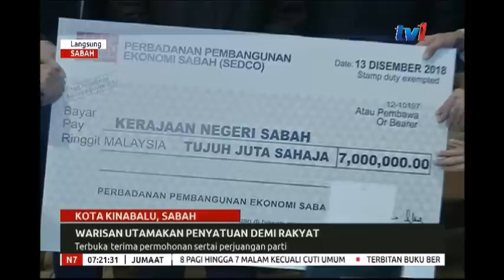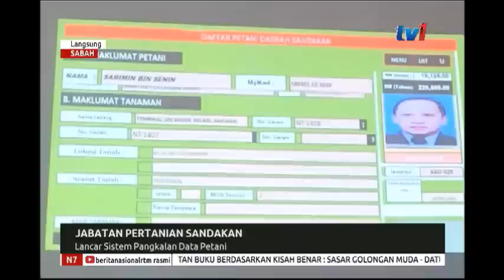N7 - LANGSUNG DARI SABAH [14 DIS 2018]